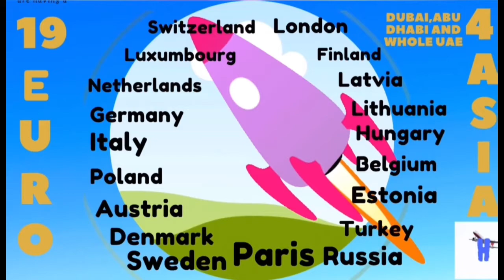PRANKING MY BAYAW..I WAS PRANKED TOO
PRANK VIDEO WITH BAYAW. I WAS PRANKED TOO.

So this video was shoot during my visit in Pampanga, Aunt’s 90th Year. The OLDEST  LIVING in the FAMILY.
Bonding time turns into vlogging, and indeed we had fun here. I hope all of you will somehow reflects how were so hilarious while shooting the video.
And learn, of course HOW TO USE YOUR FINGERS instead of spoon and fork.
A vlog turns into PRANK...ahahahahaha.

Enjoy my videos...love you all..